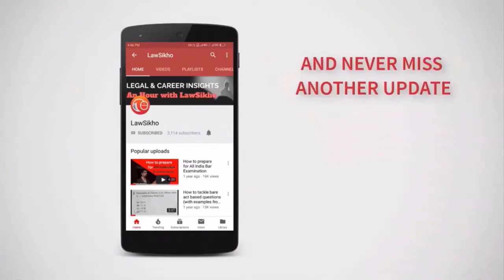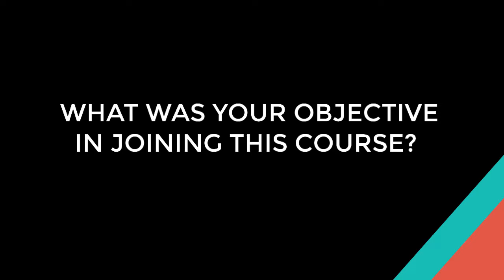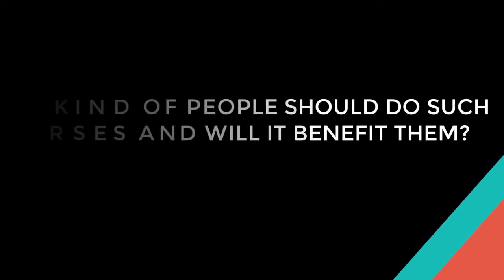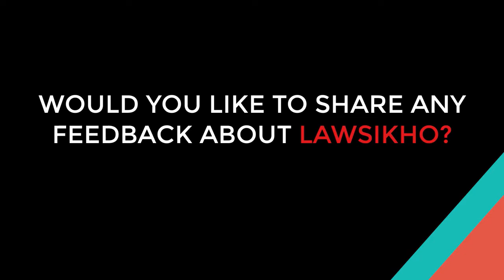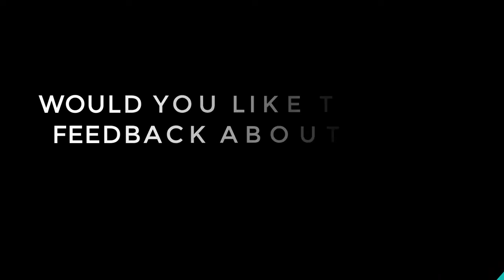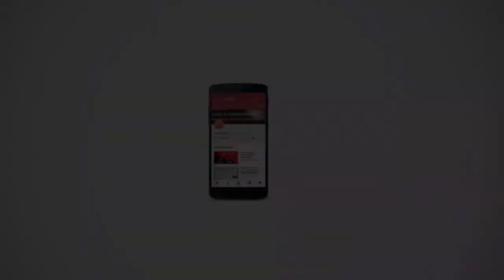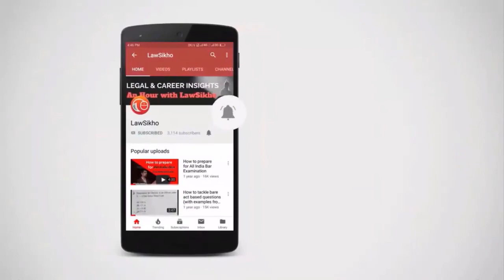Niyati says how our Drafting course might give 5 years worth of practical experience in just 60 days